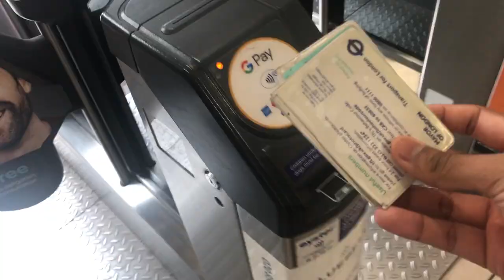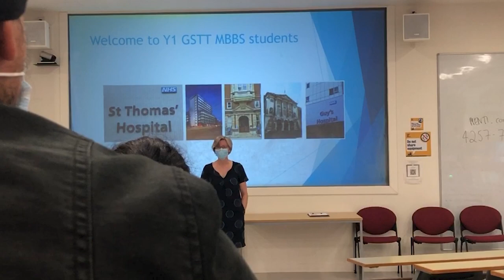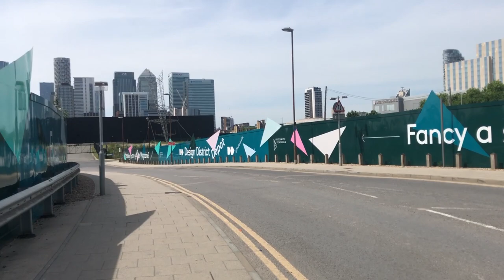MED SCHOOL VLOG | NO STUDY SUMMER EP. 1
In this video I show you a tour of st thomas' hospital in the UK, before my year 2 placements. The following day I celebrate my friend's birthday at the O2.
About me: My name is VR, and I'm studying Medicine at Kings College London. I like vlogging about my life and what I get up to. I post "funny" videos to make you laugh and take you guys away from the stresses of being a student ( we've all been there!)
Chapters
00:00 Introduction
01:36 St. Thomas' Hospital
04:44 Chillin'
06:05 Surprise Party
09:17 Golf
11:50 Happy Birthday James